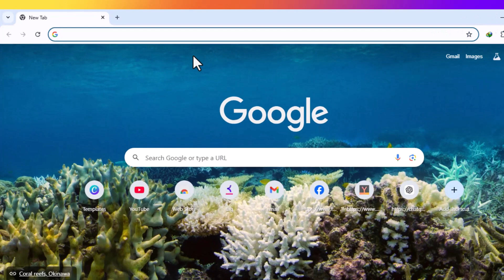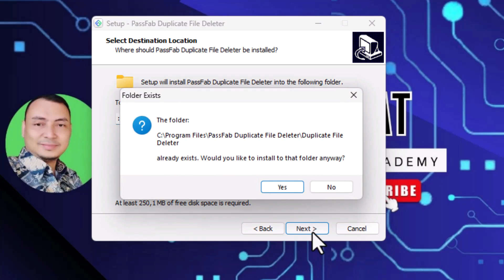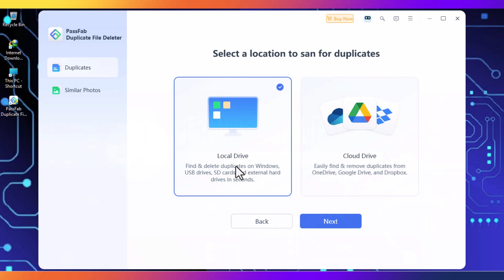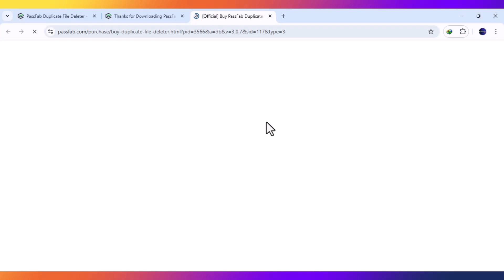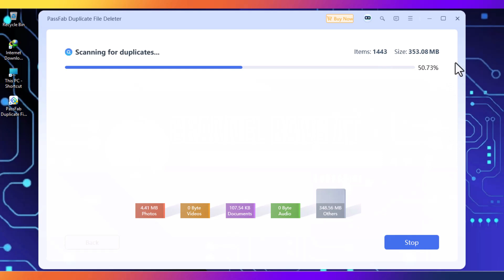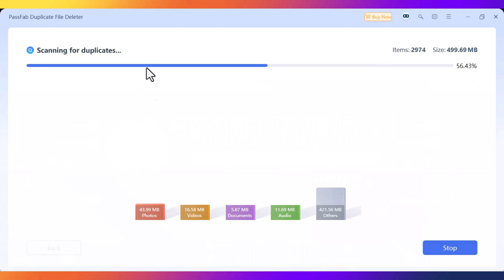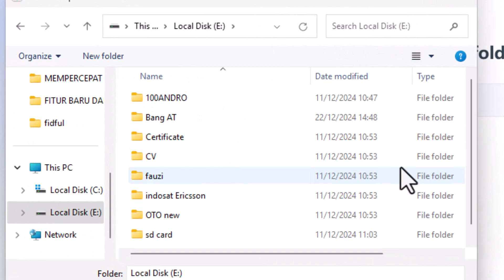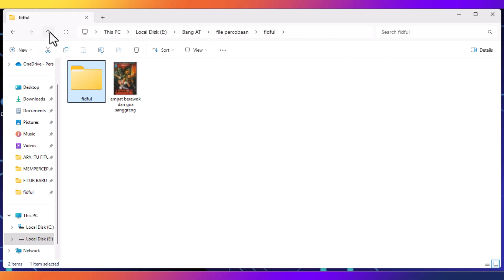Cara Cepat Menghapus File Terduplikat Pada Windows 11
Selamat Datang di Channel Bang AT 💕
Pada Video kali ini Bang AT akan memberi sedikit informasi bagaimana Cara Cepat Menghapus File Terduplikat Pada Windows 10 Dan 11

Saya sarankan teman - teman semuanya untuk menonton sampai selesai video ini ya
agar teman - teman tidak gagal paham. 😎✌️
TerimaKasih Salam  👌🤗

File duplikat bisa menghabiskan ruang disk, mengurangi kinerja komputer, dan menjadi pintu gerbang bagi malware. Menghapus file duplikat aman karena Anda masih akan menyimpan salinan asli file Anda